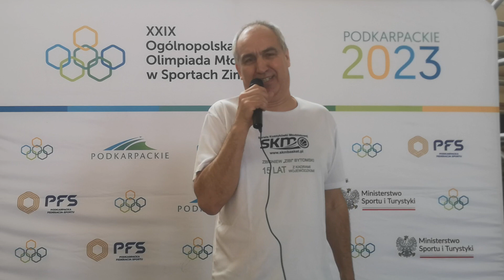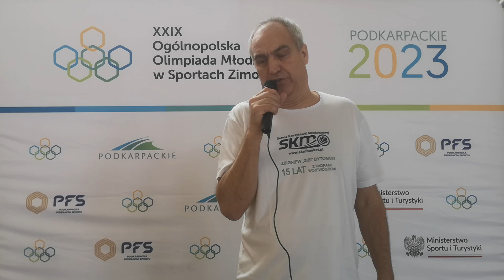XXIX OOM – XVI Finały Kadr Wojewódzkich U14 Przemyśl 2023